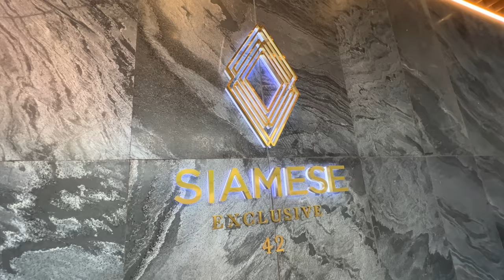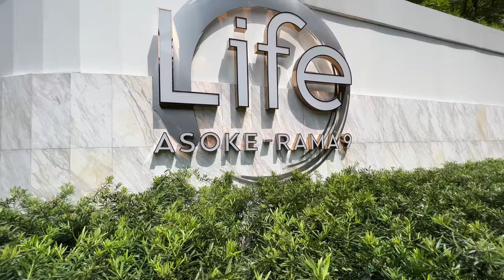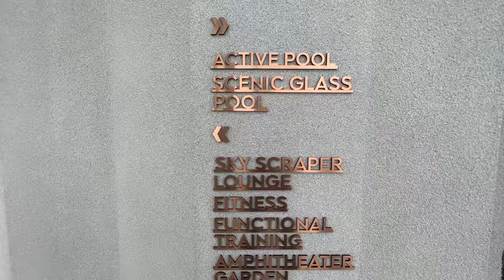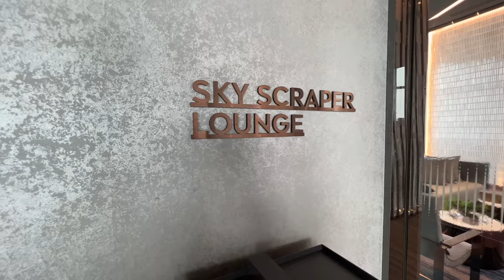AFFORDABLE Luxury Condos in Bangkok Thailand for Returning Expats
Wireless Mic
Backup Mic
Action Camera for Bike Shots